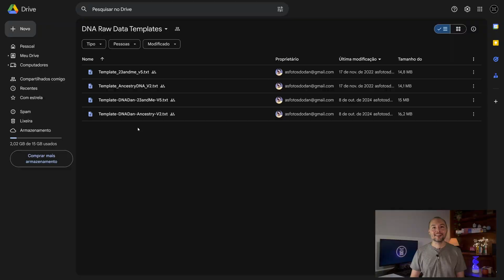Problema de conversão do DNA Kit Studio v2.9: como corrigir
Se você seguiu as instruções do vídeo sobre como converter seu arquivo de dados brutos de DNA mas o arquivo que você converteu usando o DNA Kit Studio v2.9 não foi aceito pela plataforma em que você tentou colocar, neste vídeo Dan te ensina a corrigir facilmente esse problema.

Link para baixar templates 23andMe V5 e/ou Ancestry V2 com cabeçalho para usar com o DNA Kit Studio v2.9, incluindo os templates especiais DNA Dan

0:00 - Introdução
0:56 - Contexto
1:31 - Dois DNA Kit Studios v2.9?
3:30 - O problema
4:15 - Uma solução
5:19 - Uma solução melhor
7:03 - Um presente exclusivo especial para você
9:24 - Conclusão